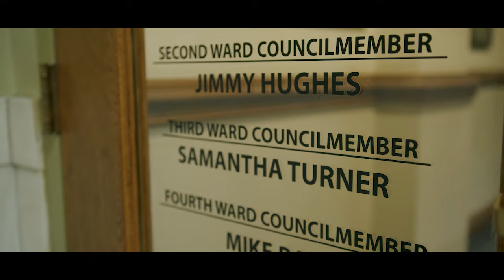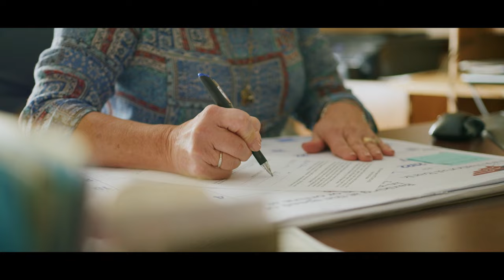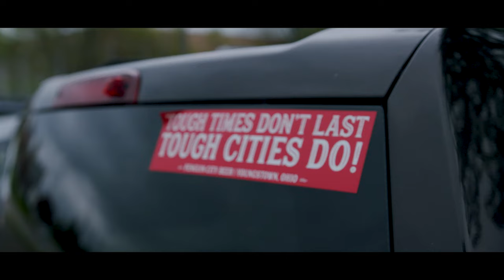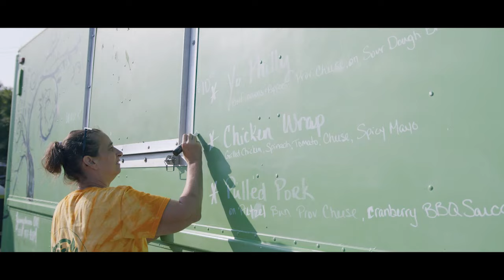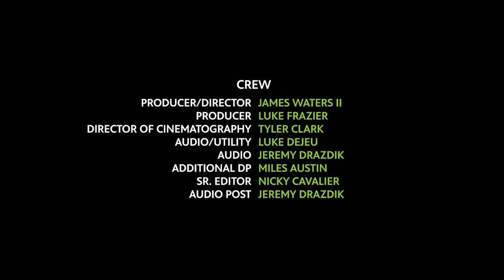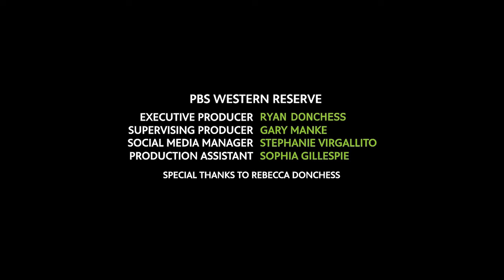City Centric Youngstown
Gain insight into this city that runs on elbow grease. Youngstown-centric individuals are Jackie Popovec, lead singer of the Vindys; Samantha Turner, 3rd Ward city councilperson; Patricia Stokes, neighborhood steward for Youngstown Neighborhood Development Corporation; Sharon Letson, Youngstown Cityscape executive director; Aspasia Lyras-Bernacki, co-owner of Penguin City Brewing Company; and Derrick McDowell, founder of Youngstown Flea.